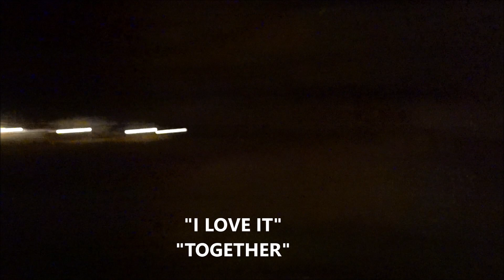ABANDONED FUNERAL HOME **SPIRITS HAD A LOT TO SAY**!!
My friend Joe and I explore this abandoned Funeral Home to see what we could find, looks like we found a few spirits that wanted to talk...Amazing EVPS!!

thegteampi

Paranormal Investigation contacting loved ones , loved ones of our fans, and people at grave sites through EVP spirit box. We also visit some of the most haunted locations in Florida and surrounding areas. We capture some of the most incredible Paranormal activity and grade A EVP'S EVER!!
Join us on Tuesday nights for a Live EVP session with fans!

MOTHERS SAD STORY OF (SON TAKING HIS OWN LIFE) AND THE AFFECTS IT LEAVES ON FAMILY!!